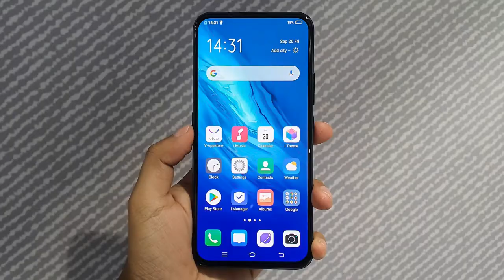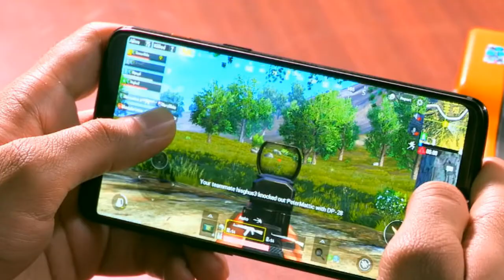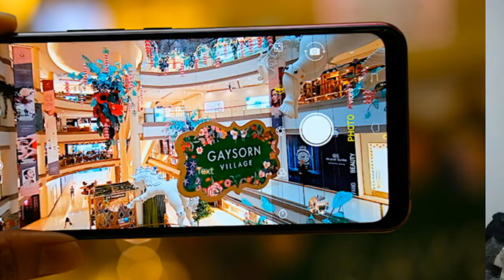| vivo v17 Review and giveaway | real killer smartphone | best mobile phone |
Namaskaar Dosto, is video mein vivo v17 ke bare me bataya hai jisme bahot kuch hai umid hai apko ye video pasand aya hoga.

Discription
The Vivo V17 India launch is scheduled to take place at 12pm (noon) IST on Monday, December 9. The smartphone will be unveiled at an event in New Delhi. Vivo will also be live streaming the launch event on YouTube, Twitter, and Facebook. In case you want to watch the launch event, we have embedded the live stream below.
As for the Vivo V17 price in India, we can expect it to be significantly lower than that of the Vivo V17 Pro (Review), which was launched at Rs. 29,990 back in September. As we mentioned, the Vivo V17 was launched in Russia late last month, at RUB 22,990 (roughly Rs. 25,900). However, the company appears to be using a hole-punch display design instead of the waterdrop-shaped notch of the Russia variant, and thus a price difference can be expected between the regions.
Vivo V17 specifications (expected)
A recent report claimed that the Vivo V17 India variant will feature a different design compared to the Russia variant, something that's been partially confirmed thanks to recent teasers that show a hole-punch display design instead of the waterdrop-shaped display notch. The report added that instead of the diamond-shaped quad rear camera setup seen on the Russia variant, the India variant will have an L-shaped setup.

The report goes on to add that the Vivo V17 will sport a Snapdragon 675 SoC, a 6.44-inch display, and a 4,500mAh battery with 18W fast charging tech. The quad rear camera setup is said to bear a 48-megapixel primary sensor, and 8-megapixel secondary sensor, and two 2-megapixel sensors. On the front, a 32-megapixel camera was tipped - something Vivo confirmed in a recent teaser.

Vivo V17
Vivo V17
KEY SPECS
NEWS
Display
6.44-inch
Processor
Qualcomm Snapdragon 675
Front Camera
32-megapixel
Rear Camera
48-megapixel + 8-megapixel + 2-megapixel + 2-megapixel
RAM
8GB
Storage
128GB
Battery Capacity
4500mAh
Resolution
1080x2400 pixelsSocial Media Handles

vivo v17 ad,
vivo v17 add,
vivo v17 advertisement,
vivo v17 aamir khan,
vivo v17 and v17 pro,
vivo v17 ad song,
vivo v17 all features,
vivo v17 amir khan add,
vivo v17 app lock,
vivo v17 aamir khan ad,
vivo v17 battery test,
vivo v17 black,
vivo v17 battery,
vivo v17 back cover,
vivo v17 battery drain test,
vivo v17 bd price,
vivo v17 blue colour,
vivo v17 black colour,
vivo v17 by technical guruji,
vivo v17 camera,
vivo v17 camera setting,
vivo v17 charging test,
vivo v17 colours,
vivo v17 camera features,
vivo v17 comparison,
vivo v17 camera comparison,
vivo v17 cover,
vivo v17 pro type c,
vivo v17 pro c,
vivo v17 durability test,
vivo v17 drop test,
vivo v17 demo,
vivo v17 demo video,
vivo v17 details,
vivo v17 display,
vivo v17 earphones,
vivo v17 event,
vivo v17 english,
vivo v17 edge,
vivo v17 hindi,
vivo v17 headphone,
        Mic       : Boya
        Tripod  :  SpadeAces Tripod 3110 Adjustable

About : Tech shri is a YouTube Channel, where you will find technological videos in Hindi, New Video is Posted Everyday :)